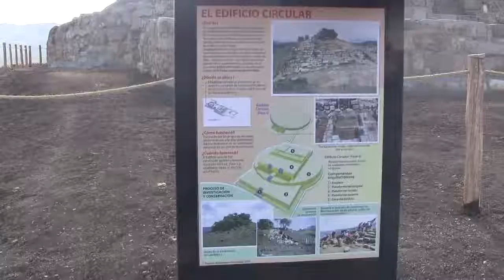Mirador de Pacopampa